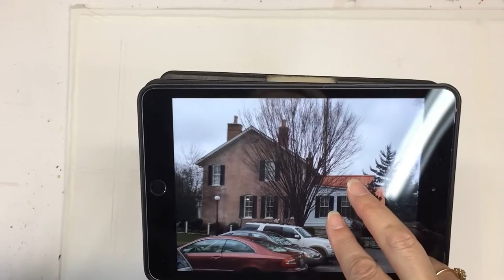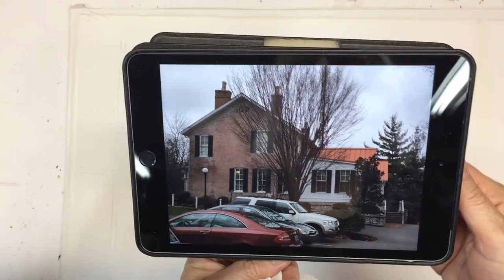Watercolor step-by-step landscape, Daniel Smith paints, Demo 1 by Judy Mudd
This is a time-lapse video of my painting "Vision in Anchorage 1" which was completed for an article I wrote for Daniel Smith watercolor paints.

The article entitled, "Color and Mood" features two paintings and shows how to change mood from a bright, sunny day to a gray, moody day.    For a time-lapse video of the gray, moody day version of this same scene, see Daniel Smith Watercolor, Demo #2  with my painting, "Vision in Anchorage 2" which uses the same color palette but with the addition of Neutral Tint.